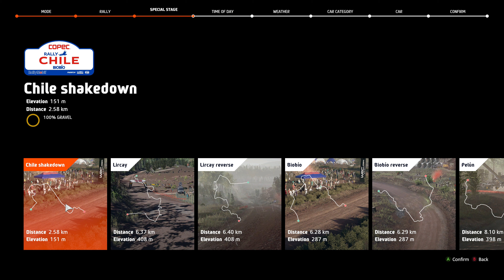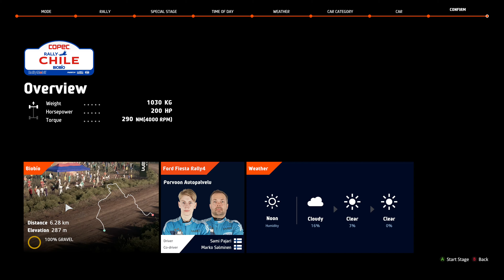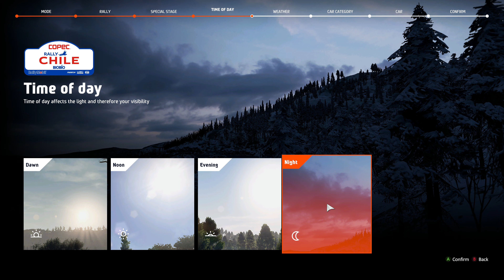WRC 10 - COPEC Rally Chile - Sami Pajari - (Chase Camera)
I said it before, and I'll say it again; I love this place, a lot; it is so much fun to drive here; this place needs to be in every year's WRC calendar, in my honest opinion.